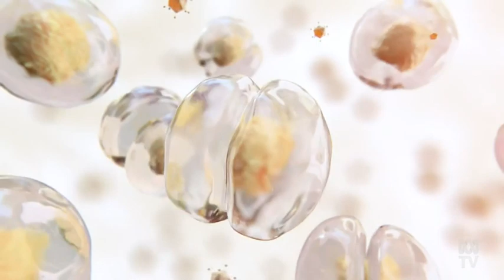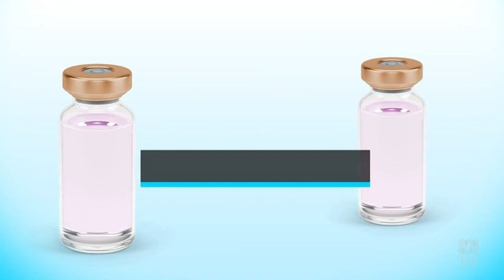Experts Say AstraZeneca Vaccine (DNA Delivered By Monkey Virus) Wont Give Herd Immunity In Australia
(Source: ABC Australia, NSW - 13 Jan 2021)